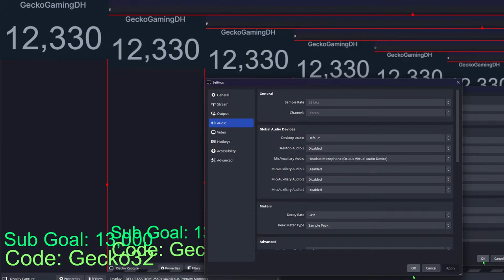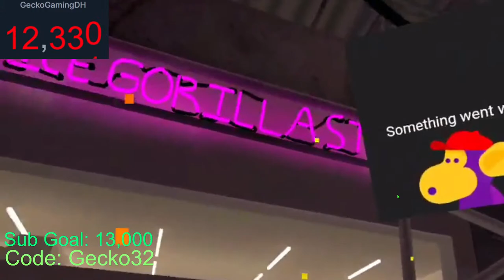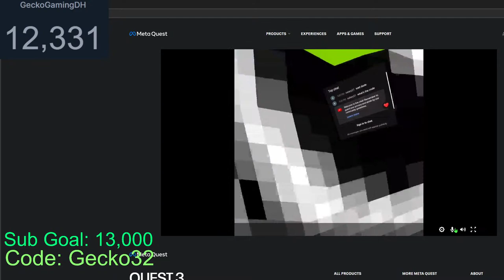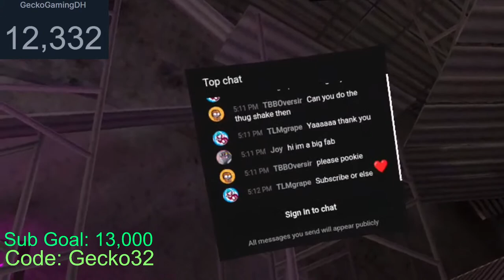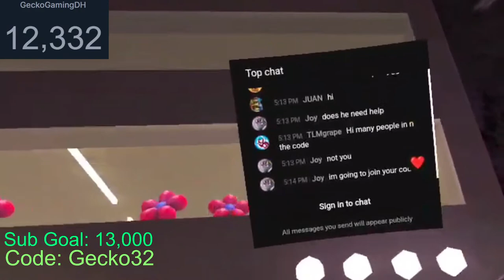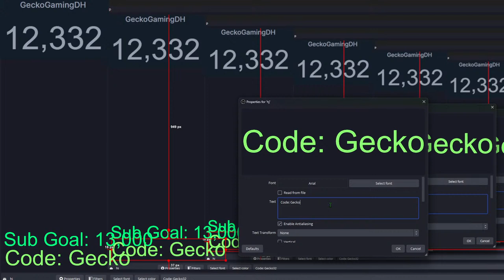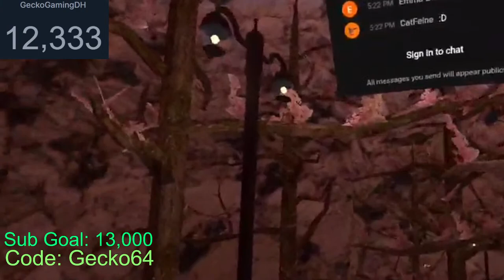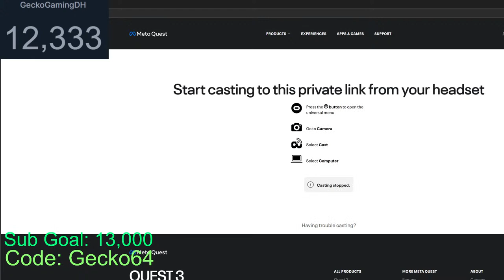LIVE infection! GTAG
Welcome to our LIVE Gorilla Tag gameplay! Join us as we swing through the treetops, chase other monkeys, and have a blast in this fun and fast-paced game. Let's hit 13K subs together - come join me for some monkey business! 🦍🔥